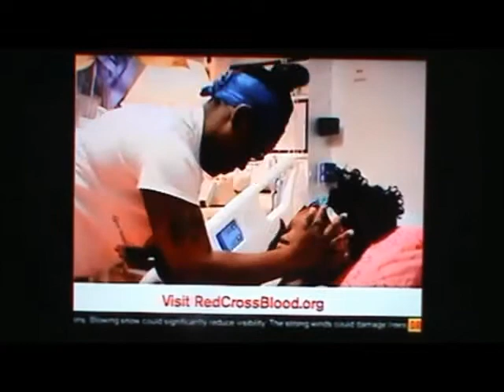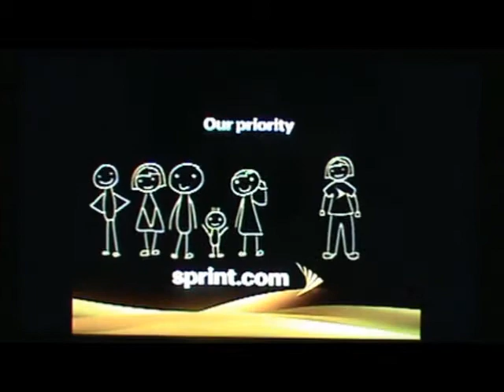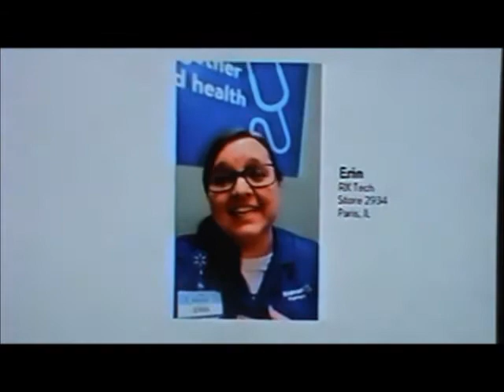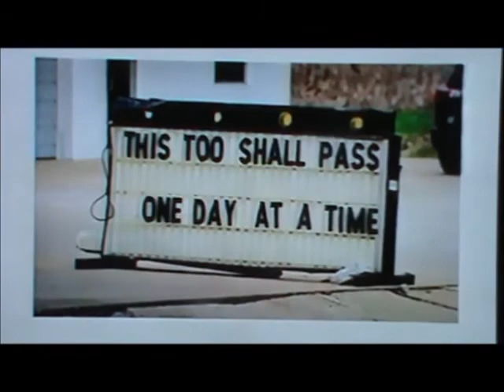CMGUS VCR CLASSIC COMMERCIALS: 11 APRIL 2020 SATURDAY NIGHT LIVE AT HOME PANDEMIC VIRUS A-Z MONTAGE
CMGUS VCR CLASSIC COMMERCIALS: 2020 NBC SNL SATURDAY NIGHT LIVE AT HOME PANDEMIC VIRUS A TO Z COMMERCIAL MONTAGE DURING SNL HOST TOM HANKS AIRED ON 11 APR 2020  *TV ARCHIVE VCR VHS CAPTURED IN SIOUX FALLS SD SOUTH DAKOTA